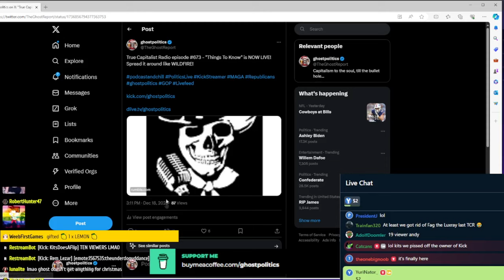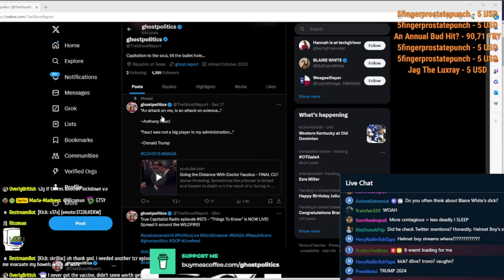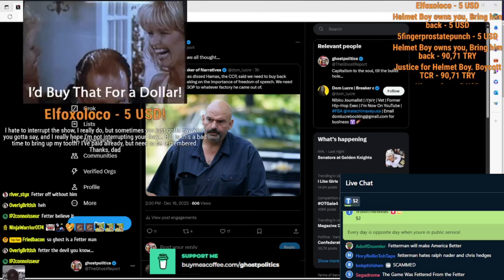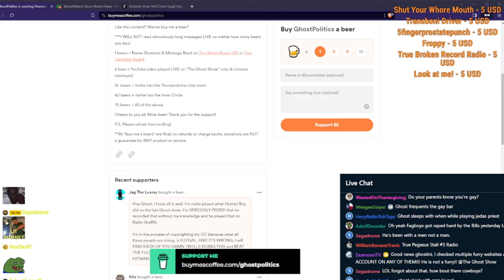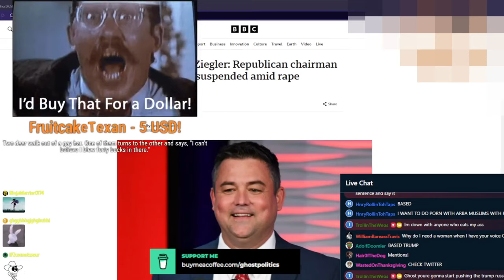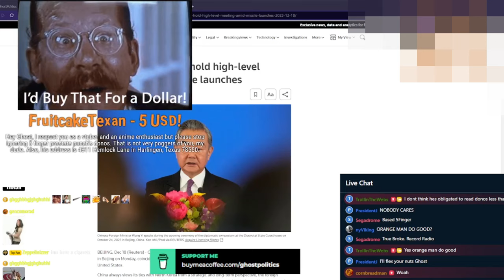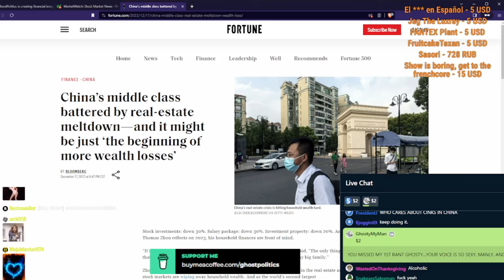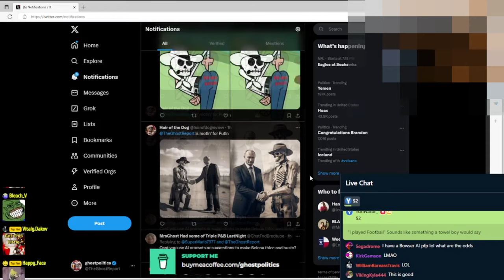My Brand! (True Capitalist Radio 673 Highlights)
Aiming to have Thursday's RG up either tonight and tomorrow, along with clips from the last two TGS.